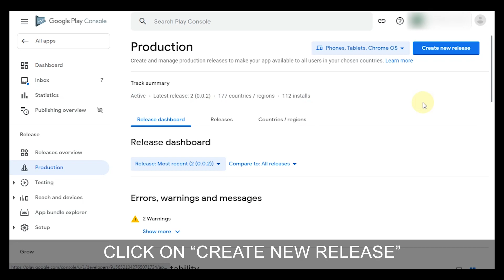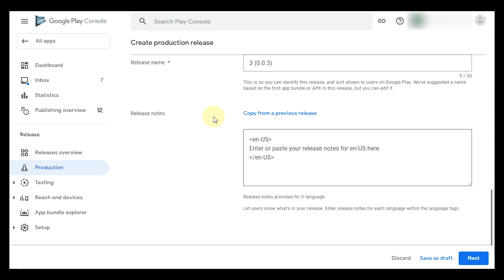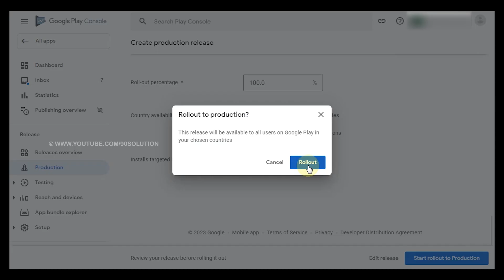How To Update AAB APK File On Google play Console New Method English Tutorial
Tags -

How To Update aab File On Google Play Console,
how to update android app on Google Play Console,